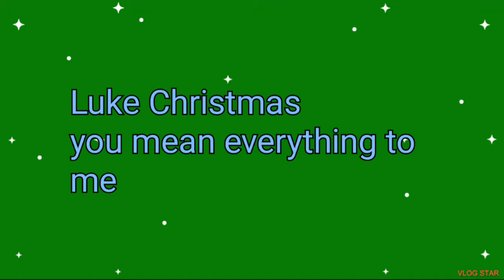To my friend Luke Christmas I want to show you I care💚🧡🧡💚🧡💚💚🧡